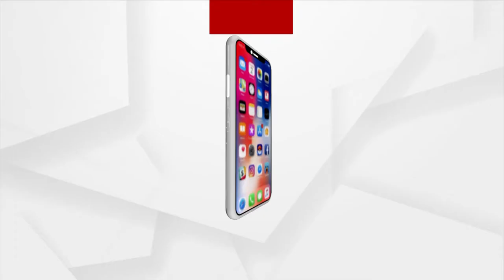କଟକ ମାହାଙ୍ଗାରେ NRGS କାମରେ ବ୍ୟାପକ ଦୁର୍ନୀତି ଅଭିଯୋଗ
କଟକ ମାହାଙ୍ଗାରେ NRGS କାମରେ ବ୍ୟାପକ ଦୁର୍ନୀତି ଅଭିଯୋଗ । ଭେଳା ପଞ୍ଚାୟତରେ ଗ୍ରାମସାଥୀ ସନ୍ତୋଷ କୁମାର ରାଉତ ଓ ମଞ୍ଜୁବାଳା ସିଂ ନିଜ ପରିବାର ଲୋକଙ୍କ ନାଁରେ ଏକାଧିକ ଜବକାର୍ଡ କରିଥିବା ଅଭିଯୋଗ । ଘଟଣା ସମ୍ପର୍କରେ ଜାଣିବା ପରେ ଗ୍ରାମବାସୀ କାମ ବନ୍ଦ କରିଦେଇଛନ୍ତି ।